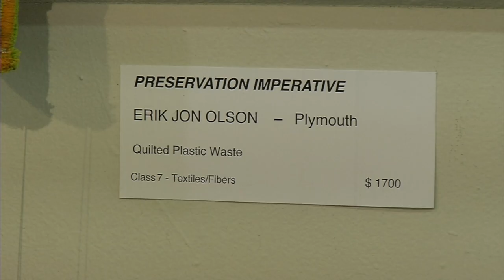2021 Minnesota State Fair Fine Art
Every year the Minnesota State Fair hosts one of the largest fine arts exhibitions in the state. The competition is fierce. Over 2400 entrants vied for a little over 300 slots.